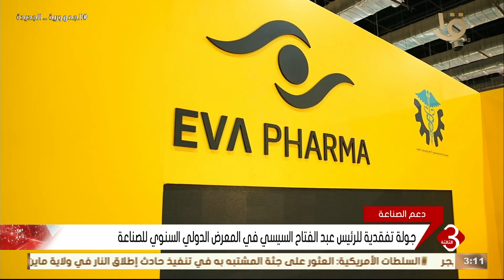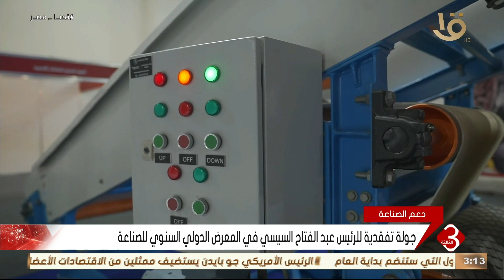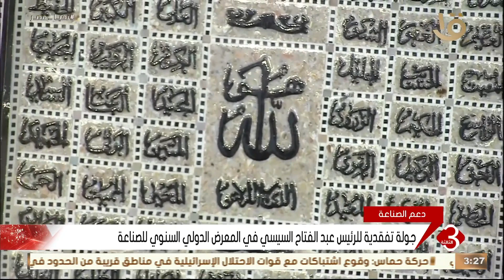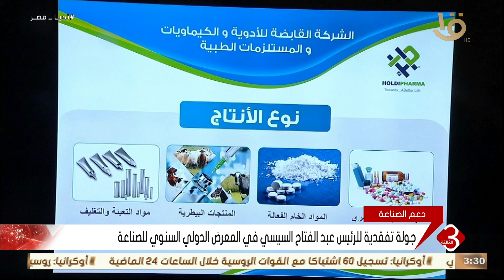نشرة الثالثة | جولة تفقدية للرئيس عبد الفتاح السيسي في المعرض الدولي السنوي للصناعة